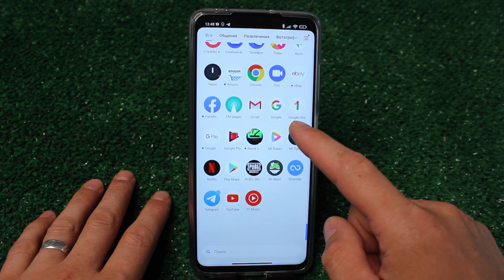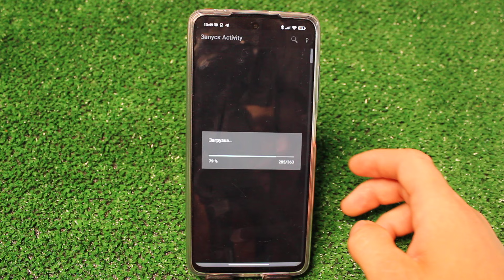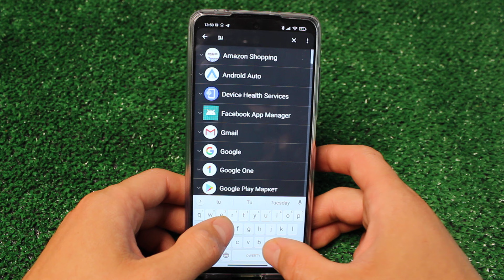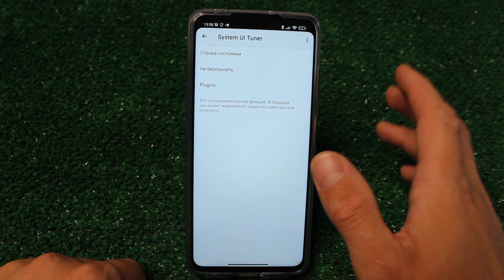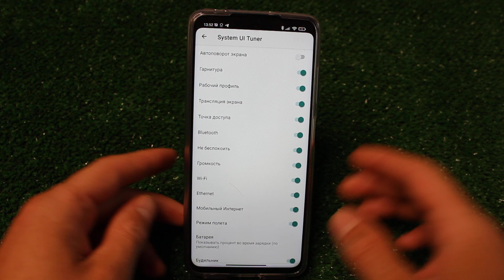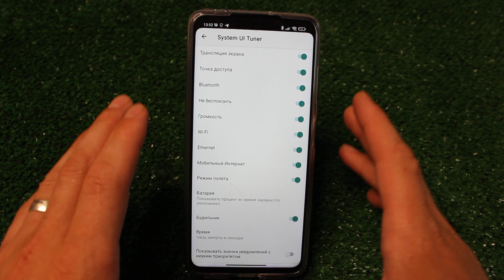Теперь об ЭТОЙ секретной настройке будете знать и ВЫ | Подстрой Телефон под себя за пол движения!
Хочу вам показать одну интересную настройку которая наверняка заинтересует многих из вас своей функциоальностью и многими полезными настрйоками. Это все наверняка вам поможет и улучшит ваш мобильный гаджет в несколько раз. Надеюсь мои настрйоки реально многим из вас понравятся и пригодятся.

🔥СРОЧНО Удали Эту ПАПКУ на своем АНДРОИДЕ. Как за 1 минуту увеличить память на своем телефоне.